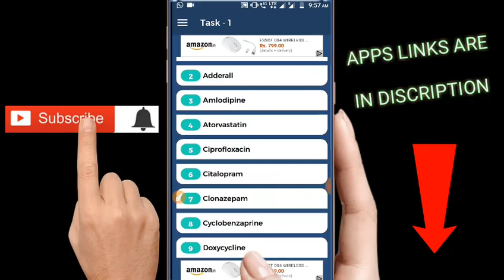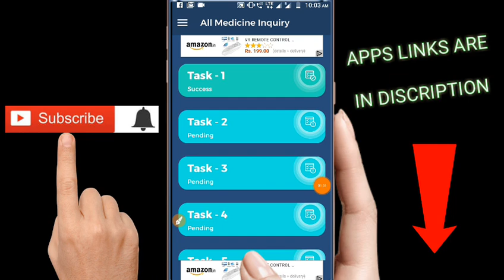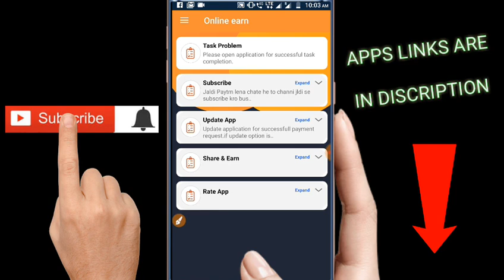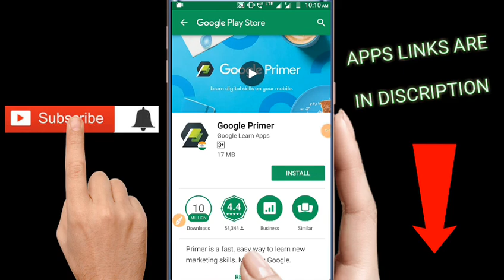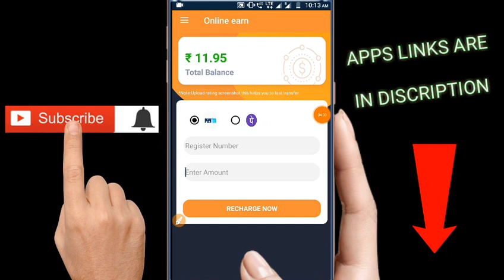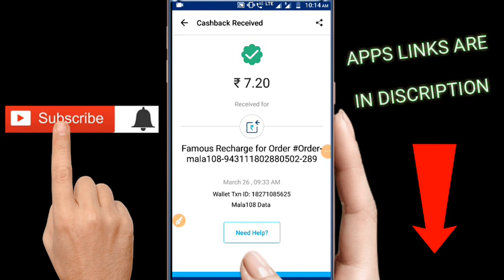2 NEW LONG TIME EARNING TRUSTED APP IN TAMIL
Register get loot of PAYTM & PHONEPE cash

Refer code : Q6DYAM

Use my code earn extra PAYTM & PHONEPE cash